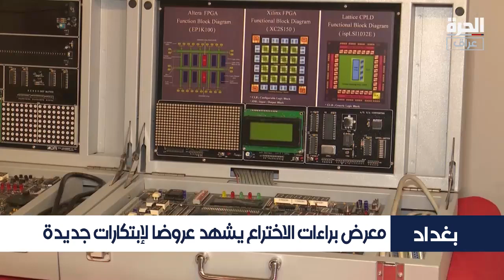ابتكارات جديدة في معرض براءات الاختراع في بغداد